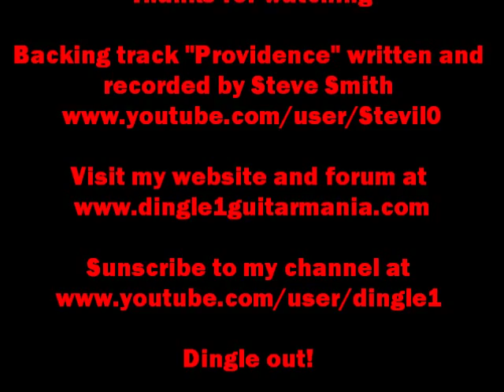Bugera 6262 bedroom level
Here's another bedroom level vid, just so you guys can hear how these amps sound at low volumes.
Appologies to Stevil0 for my dodgy playing over his song, it will be better Steve when I'm done with it, I promise!!